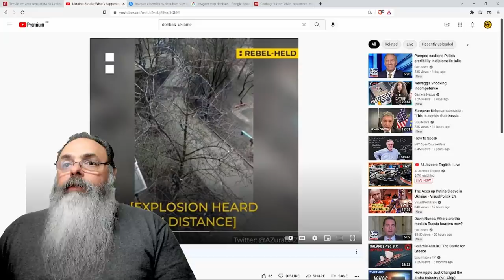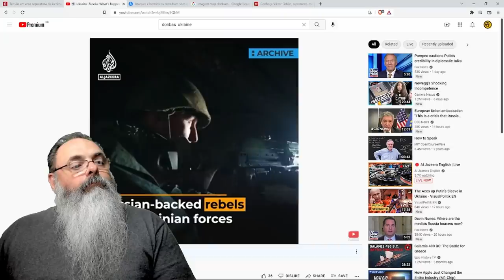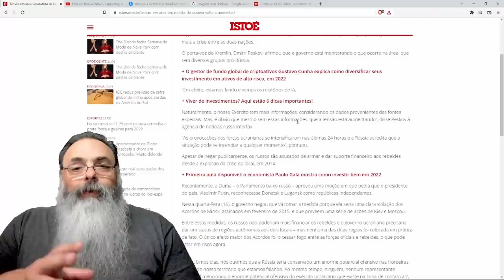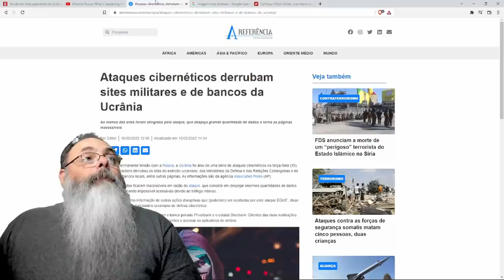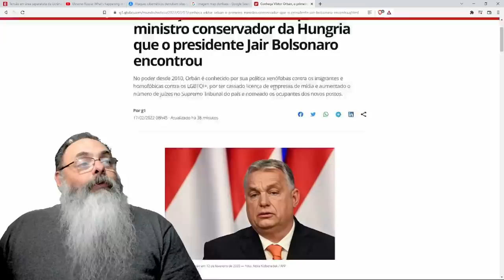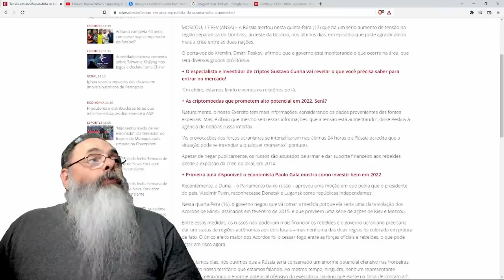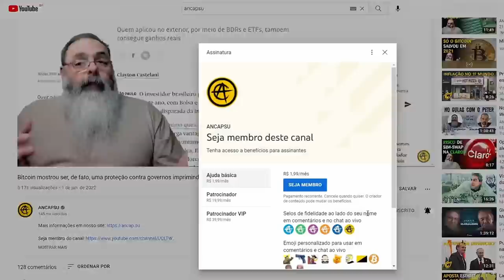Ucrânia e separatistas da região de Donbass se acusam de iniciar bombardeios